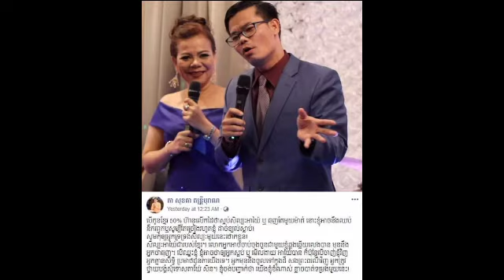លោក ​​ដួង​ សុខ​គា បញ្ជាក់ចំៗថា “បើកូនខ្មែរ 50% ហ៊ានលើកដៃថា ស្អប់សិល្បៈអាយ៉ៃ ឬ ធុញតែមួយម៉ាត់នោះ ខ្ញុំ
លោក ​​ដួង​ សុខ​គា បញ្ជាក់ចំៗថា “បើកូនខ្មែរ 50% ហ៊ានលើកដៃថា ស្អប់សិល្បៈអាយ៉ៃ ឬ ធុញតែមួយម៉ាត់នោះ ខ្ញុំអាចនឹងឈប់នឹករឭក ឬសូម្បីតែច្រៀង រហូតខ្ញុំ Mr. Duong Sokea stated directly, “If 50% of Cambodian children dare to raise their hand that they hate the art of shame or are bored with one word, then I may stop remembering or even sing forever.